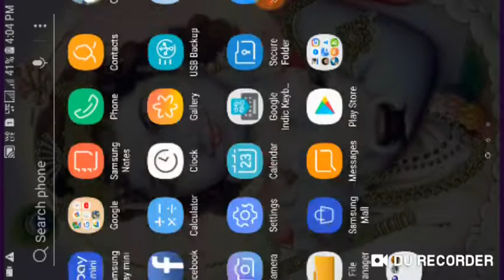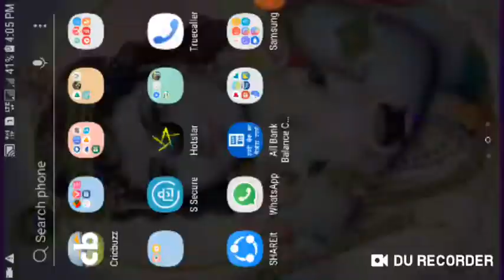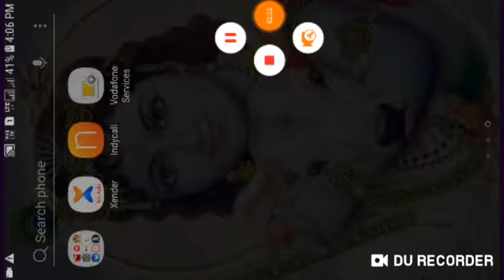Wwc 2 & real cricket 18 ka mod version kase and kha se download kare